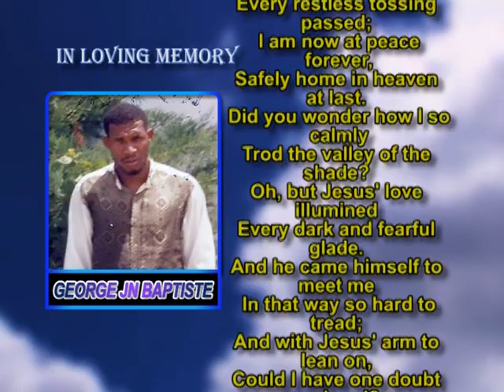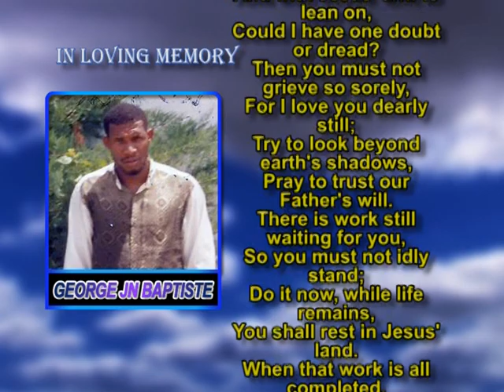George Jn Baptiste mem